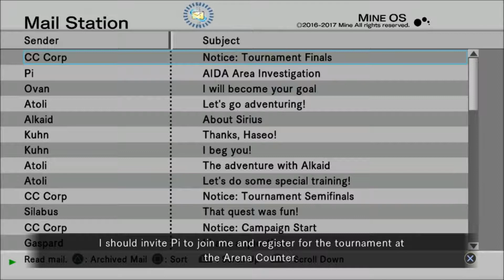The Finals-Let's Play .hack//G.U. Last Recode Vol 2 Reminisce Part 57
Welcome to The World a video game where people come in to play and there are groups of people that only play to kill other players.  After almost falling victim to some PKers Haseo becomes the Terror of Death a PKK, Player Killer killer but after meeting with Tri-edge a PK with strange powers Haseo goes back to Level 1 now he has to level up in order to get back to his status and even help a friend.
He loves to make an entrance